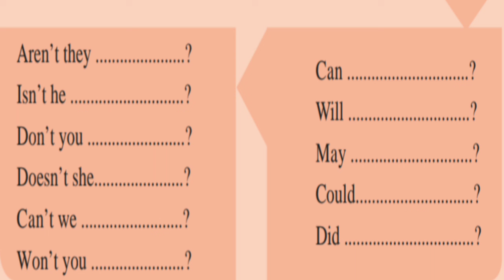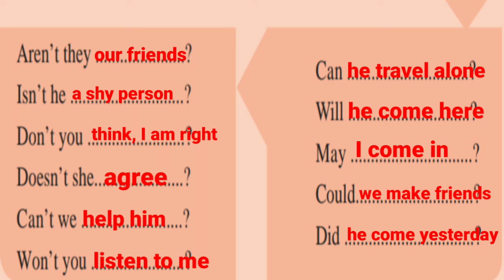1.2 Warm Up With Tara and friends | Game - 6 | Questions Race | 7th English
Learn - 1.2 Warm up with Tara and friends , game 6 - questions race .